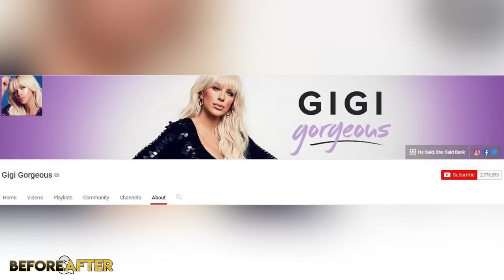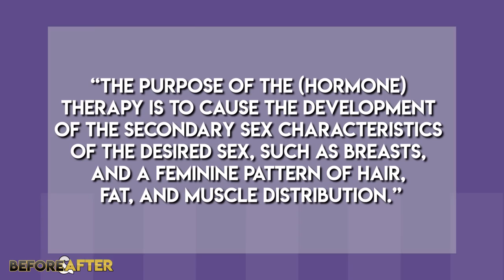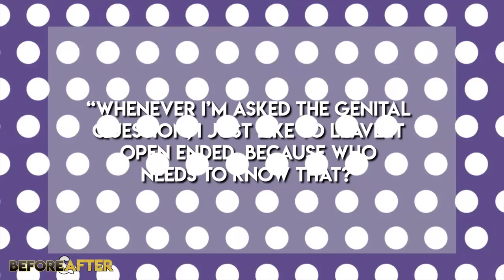Gigi Gorgeous | Before & After | Transformation from Gregory to Gigi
Giselle Loren Lazzarato, born Gregory Allan Lazzarato, and who we all know as Gigi Gorgeous, is definitely one of the biggest celebrity transformations of our day. Gigi’s career began with a YouTube channel in 2008, and she’s still a YouTube star, as well as model, influencer, transgender beauty activist, and more. These days Gigi has a signature, glamorous look, but a lot has taken place for her to get where she is now. YouTube followers first knew Gigi as “Gregory”, a gay male who was well known for doing makeup tutorials. It wasn’t until December 2013 that Gigi announced herself as a transgender woman.